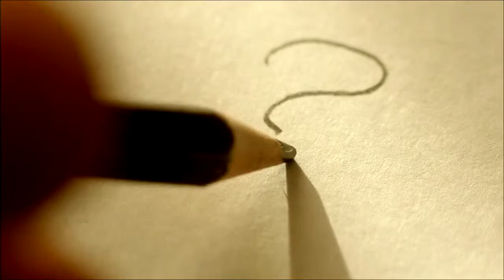l'opportunità ci sono... hai gli occhi per coglierla?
Ti senti impaziente? Ti senti insoddisfatto? Hai l’impressione che ci deba essere un modo migliore per lavorare e guadagnarsi da vivere?
La buona notizia è che un modo migliore esiste, ma non è quello che ti hanno insegnato a scuola.
Il mio progetto è quello di raggiungere la libertà finanziaria in 3-5 anni, se anche tu desideri di più, contattami e ti racconto cosa ho in mente.

Mi chiamo Antonio!  Ho 26 anni e sono il fondatore del S.A.B. Team, e co-proprietario di un club nutrizionale Power Center 24 a Roma. In soli 15 mesi ho potuto viaggiare in diverse città d’Italia ed Europee e essere stato invitato come testimone sul palco di un grande evento di fronte a 10’000 persone per raccontare la mia storia.